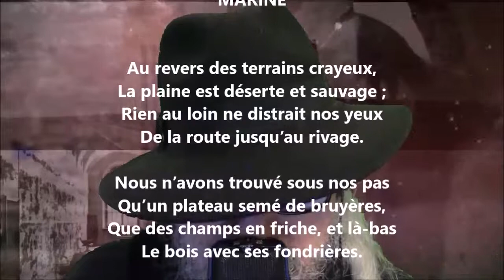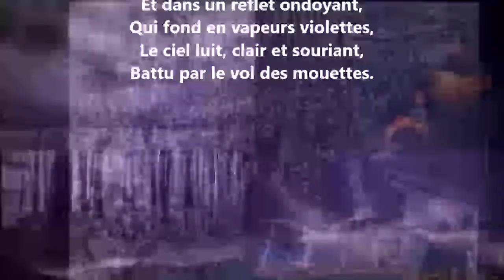Marine - Antony Valabrègue lu par Yvon Jean